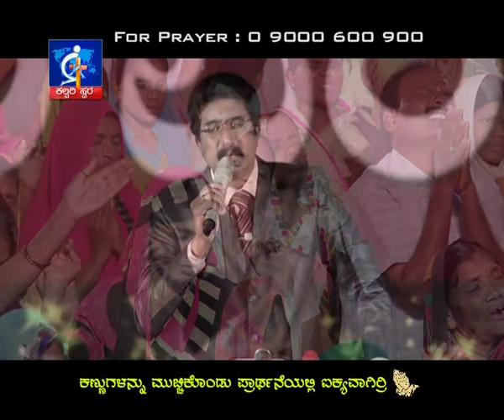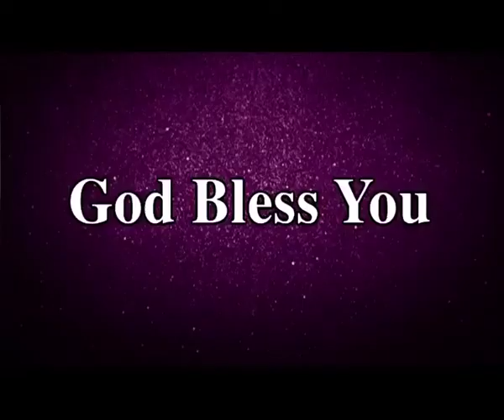Three Principles for Building a Healthy Spiritual Family